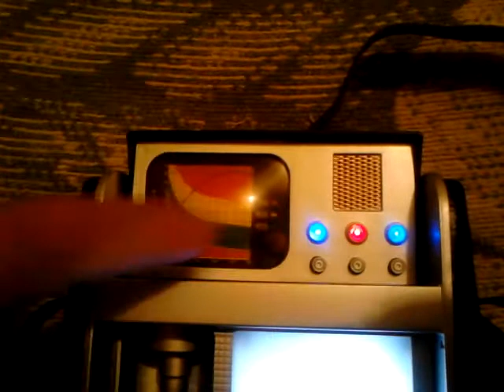art asylum star trek t o s geological tricorder